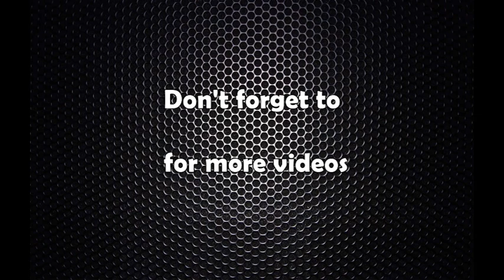क्रिकेटर शक्तिद्वारा सन्यासको घोषणा